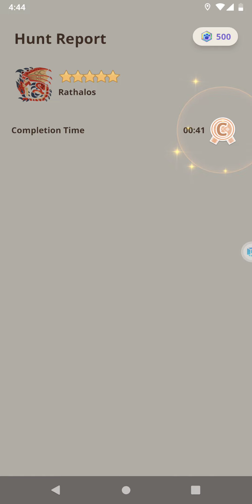December 3, 2023